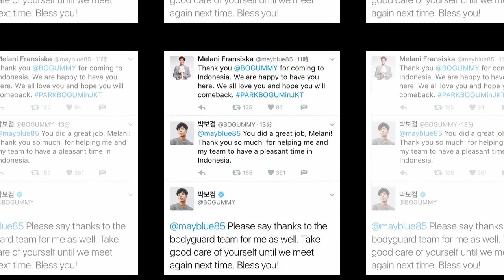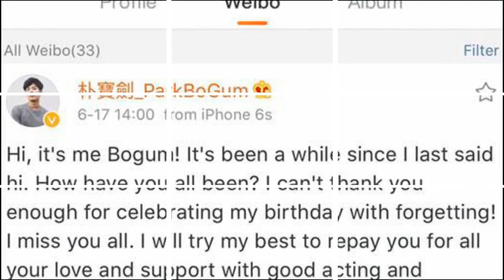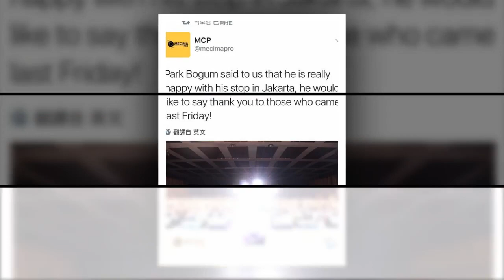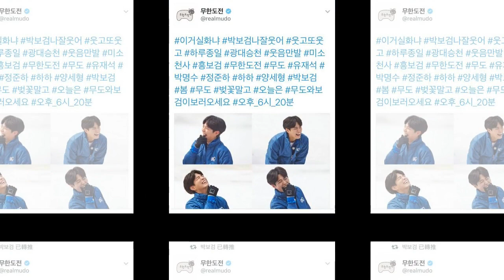[180609] Parkbogum Japanese official curry update